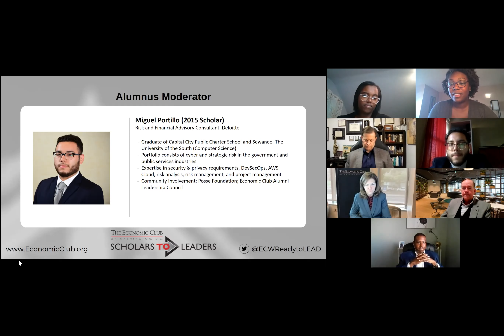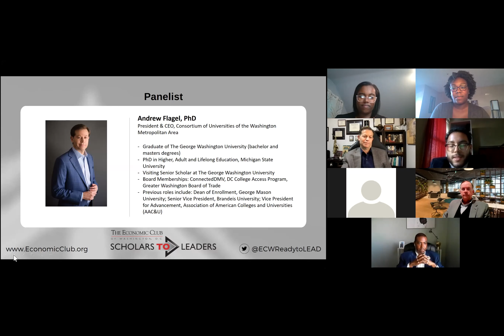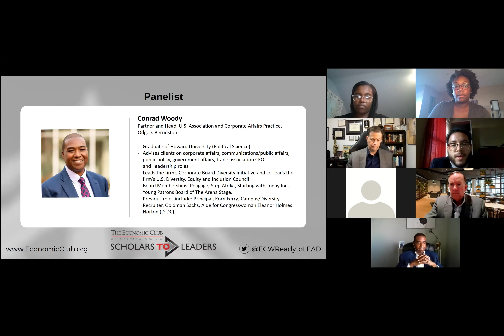Scholars to Leaders Mentor Monday: Effective Public Speaking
(October 18, 2021) Panel Discussion with member experts to help scholars and alumni gain confidence and improve their public speaking skills.

Panelists:
Andrew Flagel, PhD, President & CEO, The Consortium of Universities of the Washington Metropolitan Area
Conrad Woody, Partner and Head of U.S. Association and Corporate Affairs Practice, Odgers Berndtson

Moderator: Miguel Portillo (2015 Scholar), Risk and Financial Advisory Consultant, Deloitte